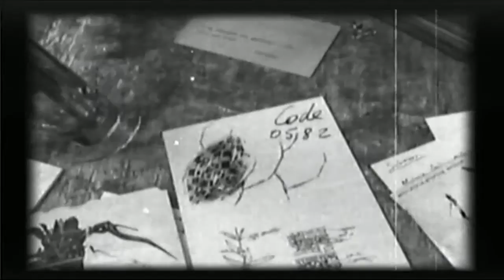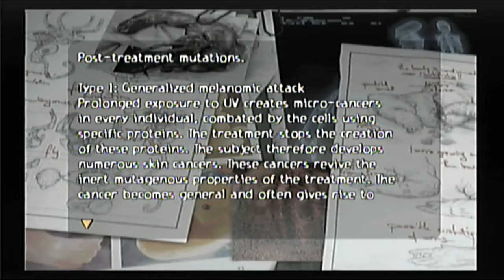Let's Play - Obscure - 13 - Garden of Maize